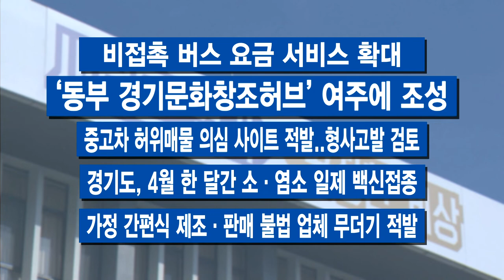3월 넷째 주 주간브리핑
스텔스 오미크론의 검출률이 수도권에서 3주 만에 6배 증가한 것으로 나타났습니다. 확산세가 당분간 지속될 것이란 전망입니다.

경기도가 ‘대통령직 인수위원회 대비 전략과제 전담조직(TF)’을 운영합니다. GTX 노선 연장과 신설, 수도권 접경 지역 규제 완화 등 새 정부의 경기도 지역공약이 차질 없이 추진될 수 있도록 움직입니다.

경기도의회가 22일 제358회 임시회를 개회했습니다. 3월 31일까지 열흘간 일정으로 60여 개 안건을 심의합니다. 제10대 도의회 임기 중 마지막 임시회입니다.

경기도가 코로나19 확산 방지와 청사 이전 준비를 위해 ‘경기도청 봄꽃축제’를 개최하지 않기로 했습니다. 벚꽃 개화 시기인 3월 28일부터 4월 10일까지 외부인 청사 출입을 통제합니다.